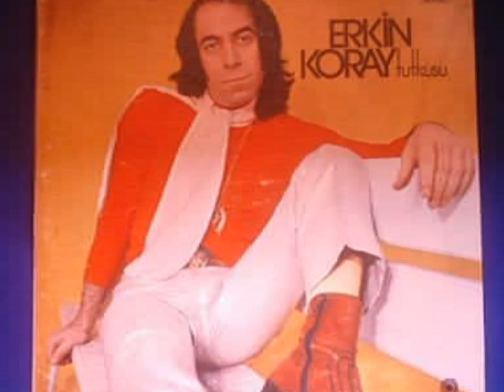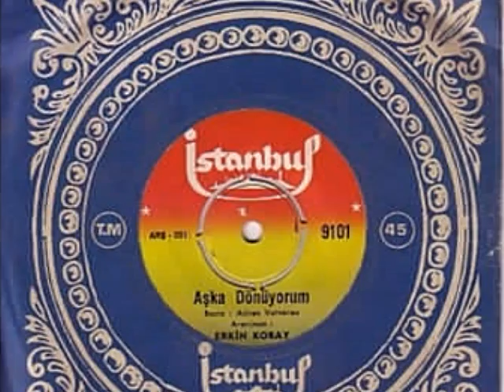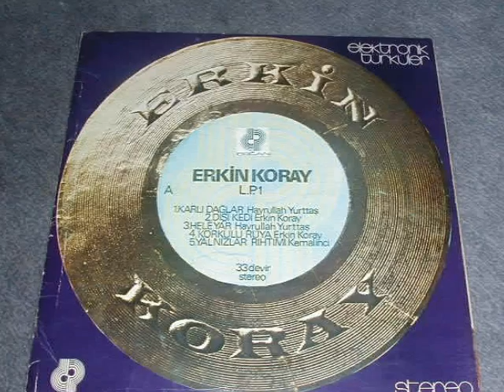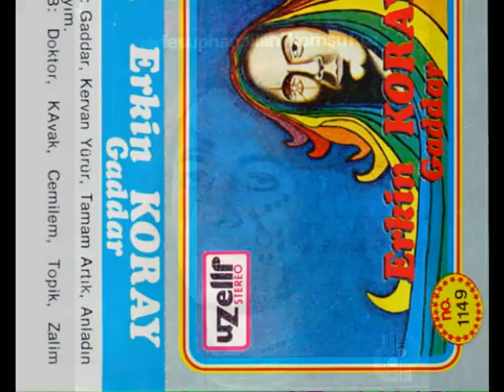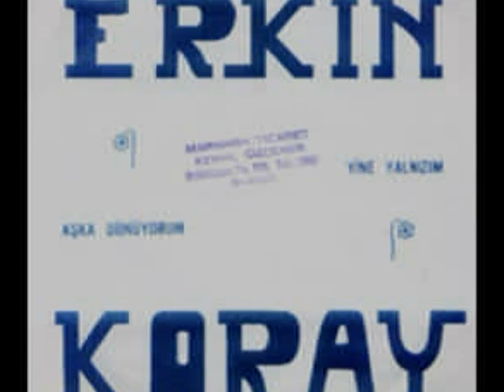Erkin Koray Cover Galeri